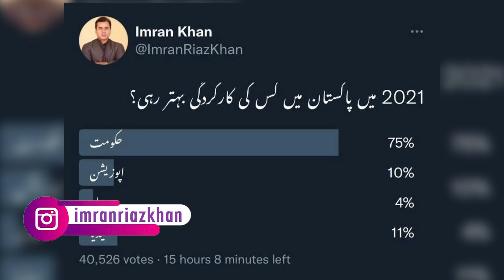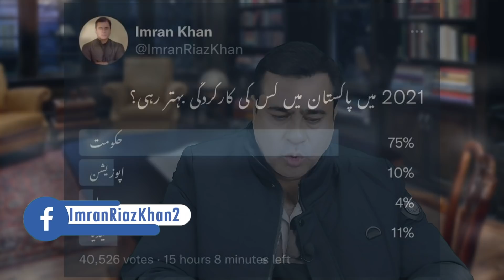The highest Tax payer Politician in Pakistan | Imran Khan Latest Vlog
Who is the highest tax payer politician among PM Imran Khan, Shahbaz Sharif, Shahid Khaqan Abbasi, Usman Buzdar, Bilawal Bhutto, Asif Ali Zardari or Fawad Chaudhary? Watch Imran Khan's latest Vlog on the subject
کون سیاستدان کتنا ٹیکس دیتا ہے، ایف بی آر نے ڈیٹا جاری کر دیا۔ عمران خان، شہباز شریف، شاہد خاقان عباسی، عثمان بزدار، بلاول بھٹو، آصف علی زرداری یا فواد چوہدری۔ کون ان میں سے سب سے زیادہ ٹیکس دیتا ہے؟ جانیے عمران خان کے اس وی لاگ میں